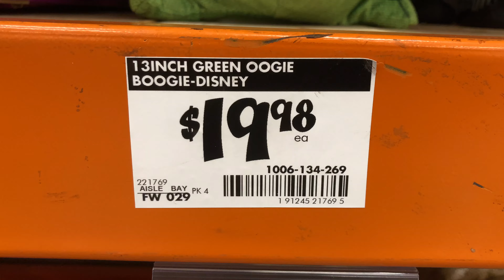Home Depot Halloween 2021: Oogie Boogie Animated Plush (A Nightmare Before Christmas)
Sold at Home Depot in 2021.

Made by Gemmy Industries.